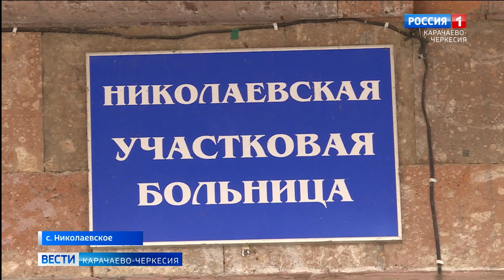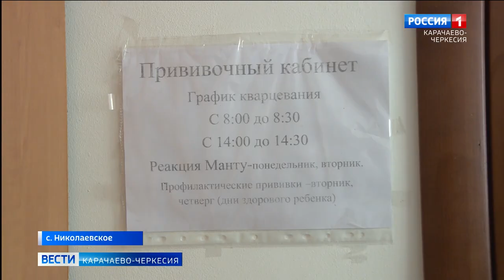Что страшнее прививка или болезнь?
Что страшнее прививка или болезнь? Речь идёт о полиомиелите. Это тяжёлое вирусное заболевание, поражающее спинной мозг. Но благодаря прививкам от полиомиелита детям, у ребёнка формируется устойчивость к вирусу. Как прошёл первый этап вакцинации в Прикубанском районе, насколько родители понимают важность данной процедуры смотрите в нашем сюжете